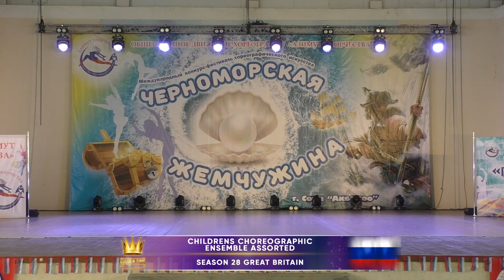Golden Time Talent | 28 Season | Childrens choreographic ensemble Assorted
Имя участника или коллектив: Childrens choreographic ensemble Assorted

Страна: Russia

Город: Sakhalin region , Nevelsk

Название конкурсной работы: "Танец с ложками"

Педагог: Zinovieva Natalia Alexandrovna, Finisheva Elena Sergeevna

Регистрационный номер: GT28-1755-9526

Номинация: Танцы народов мира

28 Season

Участие в других конкурсах и фестивалях / творческие достижения: гран -при в международном конкурсе "Черноморская жемчужина "г Сочи